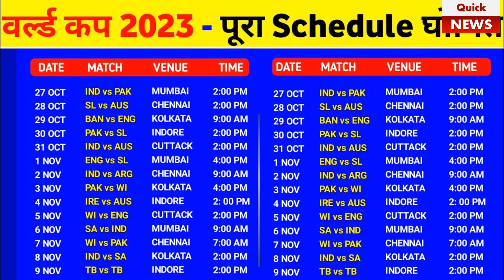Icc cricket world cup2023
Quick News is a fast-paced and informative YouTube channel dedicated to delivering the latest news and current events from around the world. With a focus on providing up-to-the-minute coverage of breaking news, Quick News aims to keep viewers informed and engaged on the most pressing issues of the day.

Each video on the channel is concise and to the point, providing viewers with the essential information they need to know in just a few minutes. From politics and business to science and technology, Quick News covers a broad range of topics, ensuring that viewers stay up-to-date on all the latest developments.

The channel's content is presented clearly and engagingly, making it accessible to viewers of all ages and backgrounds. Quick News is an ideal source of information for busy people who want to stay informed but don't have the time to wade through lengthy news articles or watch hours of TV news broadcasts.

  Quick News is the perfect YouTube channel for you.